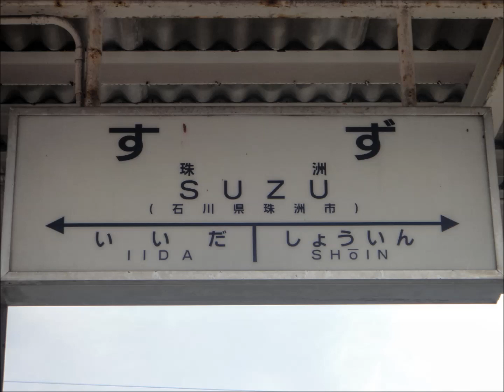Scenery of the Railway &Railroad Train Station eki